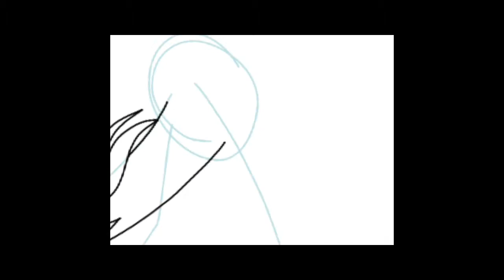Wings of fire speedpaint silkwing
Silkwing